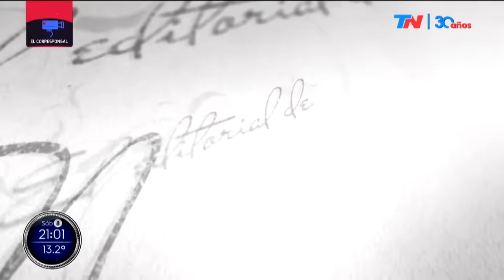EL CORRESPONSAL (PROGRAMA COMPELTO 08/07/23)